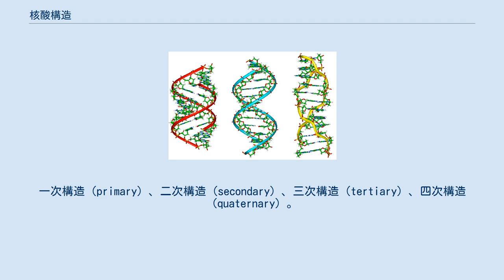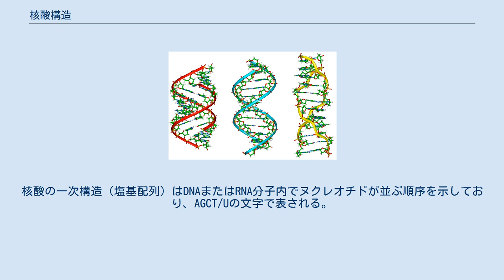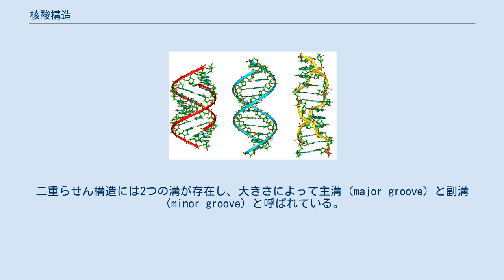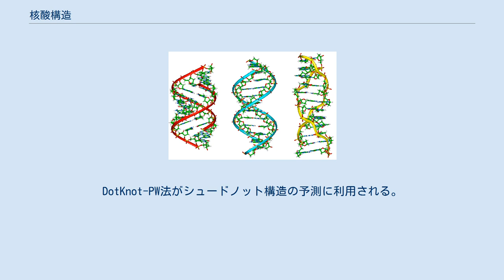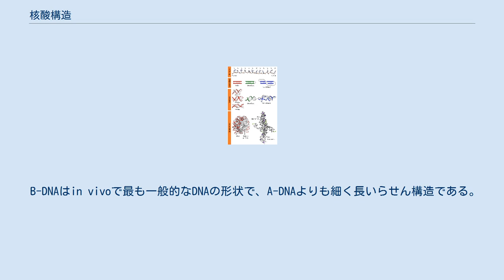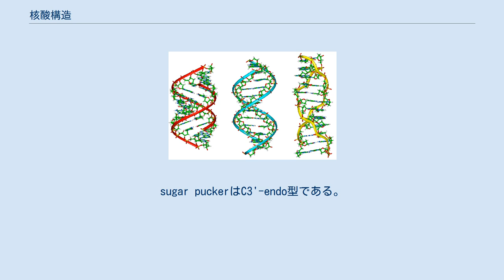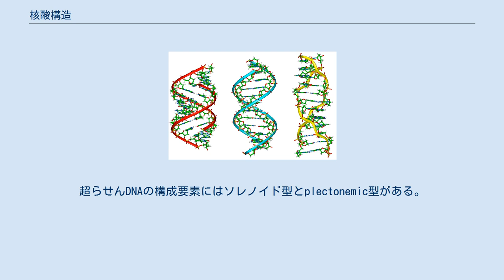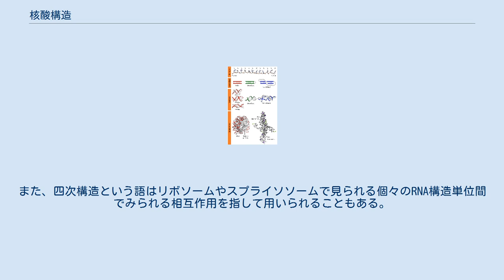核酸構造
核酸構造の例。
一次構造（primary）、二次構造（secondary）、三次構造（tertiary）、四次構造（quaternary）。
 核酸構造（かくさんこうぞう）では、DNAやRNAといった核酸の構造について記述する。
化学的観点からは、DNAとRNAはきわめて類似している。
核酸の構造はしばしば4つの階層（一次構造～四次構造）に分類される。
 DNAの化学構造 DNAまたはRNAの一次構造は直鎖状に並んだヌクレオチドの配列から構成される。
各ヌクレオチドはホスホジエステル結合によって連結されている。
ヌクレオチドは3つの要素からなる。
 窒素を含む塩基 アデニン（A） グアニン（G） シトシン（C） チミン（T、DNAのみに存在） ウラシル（U、RNAのみに存在） 五員環の糖 デオキシリボース（DNAのみ） リボース（RNAのみ） 1つ以上のリン酸基 窒素塩基のアデニンとグアニンは構造的にはプリンであり、DNAでは9位の窒素とデオキシリボースの1'位の-OH基がグリコシド結合を形成する。
シトシンとチミンはピリミジンで、1位の窒素とデオキシリボースの1'位の-OH基がグリコシド結合を形成する。
RNAの場合、デオキシリボースの代わりにリボースが、チミンの代わりにウラシルが利用される。
プリン塩基とピリミジン塩基の双方で、リン酸基の負に帯電した酸素とがデオキシリボースの5'位の-OH基がエステル結合を形成する。
あるヌクレオチドの5'位と他のヌクレオチドの3'位の炭素の間でホスホジエステル結合が形成されることで核酸の鎖が形成される。
核酸の一次構造（塩基配列）はDNAまたはRNA分子内でヌクレオチドが並ぶ順序を示しており、AGCT/Uの文字で表される。
配列は5'末端から3'末端方向へ表され、分子の共有結合の構造が一意に表現される。
アデニンとチミン（ウラシル）、グアニンとシトシンの構造は相補的であり、塩基対を形成する。
ある配列に対し、逆向きに配置したときに各位置の塩基が相補的となる配列は、相補的配列と呼ばれる。
DNAはセンス鎖とその相補的配列であるアンチセンス鎖からなる二本鎖である。
 核酸のデザインによって、このfour-arm junctionのような複雑な二次構造を持つ複合体が作り出される。
4本の鎖は正しい塩基対の数を最大化する形で結合するため、このような構造が形成される。
 核酸の金属結合部位としては、リン酸、糖、塩基部分という3つの可能性がある。
アルカリ金属イオンとの複合体の固体構造についての総説が執筆されている。
 二次構造は塩基間の相互作用のセット、例えば鎖のどの部分が互いに結合しているかについての情報である。
DNAの二重らせんでは、DNAの2本の鎖は水素結合によって互いに結合し、一方の鎖のヌクレオチドは他方のヌクレオチドと塩基対を形成する。
DNA中の塩基はプリンとピリミジンに分類される。
アデニンとグアニンはプリンであり、窒素を含む六員環と五員環からなる二重環構造から構成される。
シトシンとチミンはピリミジンであり、窒素を含む六員環からなる単一の環構造である。
プリン塩基は常にピリミジン塩基と対を形成する（グアニン（G）はシトシン（C）と、アデニン（A）はチミン（T）またはウラシル（U）と）。
DNAの二次構造は、互いに巻き付いて二重らせん構造を形成する2本のポリヌクレオチド鎖で形成される塩基対のパターンを表現している。
2本の鎖は塩基対間の水素結合によって整列するが、より強い力で2本の鎖が離れないようにしているのは塩基間のスタッキング相互作用である。
これらのスタッキング相互作用はファンデルワールス力と疎水的相互作用によって安定化されており、局所的には多くの構造的差異が存在する。
二重らせん構造には2つの溝が存在し、大きさによって主溝（major groove）と副溝（minor groove）と呼ばれている。
 RNAの二次構造には1本のポリヌクレオチドから構成されるものも含まれ、RNA分子中の相補性領域が折り畳まれることで塩基対形成が起こる。
RNA分子には1本鎖の領域と2本鎖の領域の双方が存在していることが多い。
RNAの二次構造の4つの基本要素はヘリックス、ループ、バルジ、ジャンクションである。
ステムループ（ヘアピンループ）はRNAの二次構造で最もよく見られる要素である。
ステムループはRNA鎖が折り返されて塩基対を形成した構造であり、ステムと呼ばれる二重らせん部分とループと呼ばれる対合し...